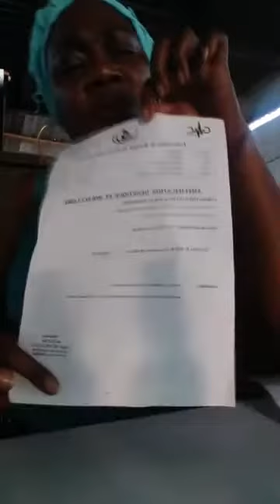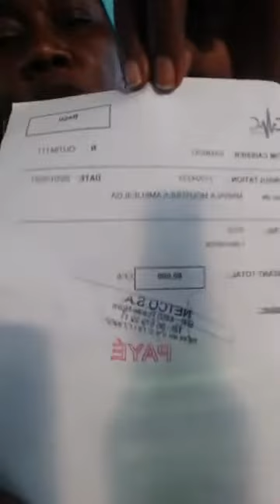Covid-19 au Congo Brazzaville